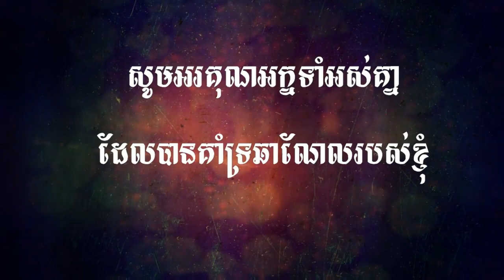Jade Dynasty Gaming , មហិទ្ធិឬទ្ធិដាវទេពជូសៀន ( សៀវ ហ្វាន ) , Hide Mission Map110-120 Ghost Banner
Come on, hide mission map 110-120 Hide mission taken by Ghost Banner .​​Get Mission In the middle of the body.

 ►PC Build :

Ram                : 6GB